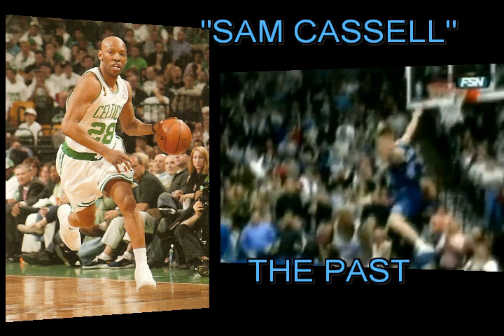San Jac Blog 4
San Jacinto rebounds back. Ranked number #2 in the nation!